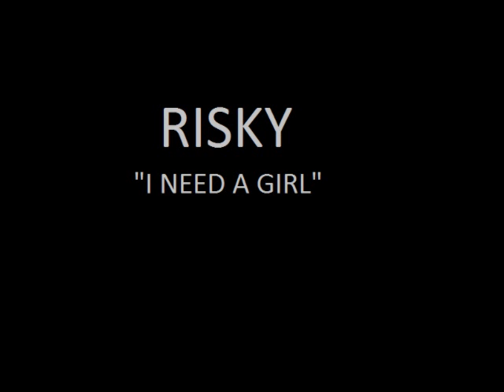Risky The Ghost Writer "I need a girl"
"I NEED A GIRL WHO CAN RIDE WIT ME" 2009 old shit .. Lots more coming in 2012